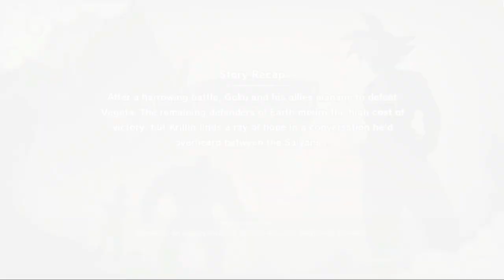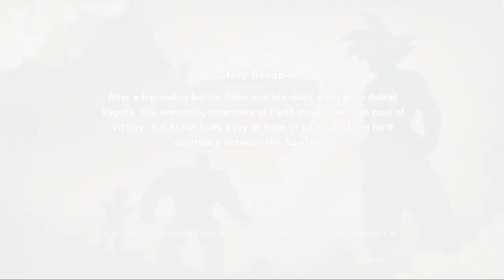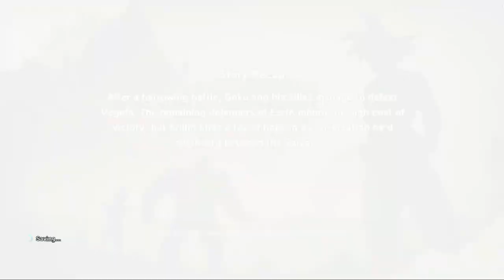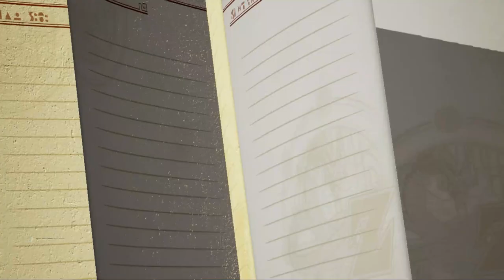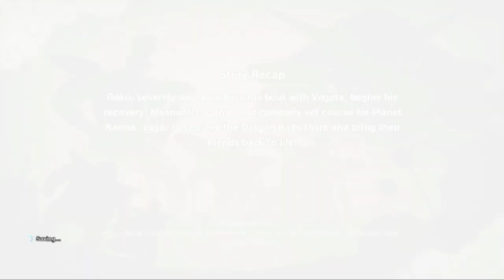Free Time With Gohan DBZK07 | Dragonball Z : Kakarot